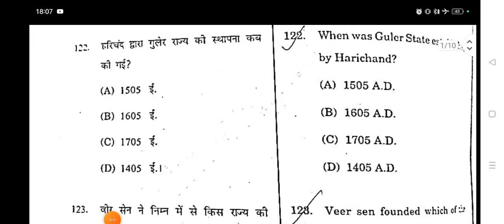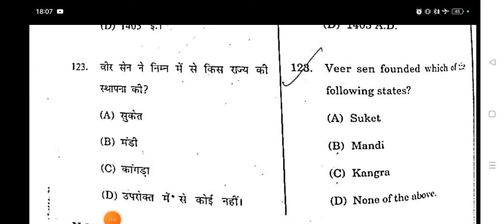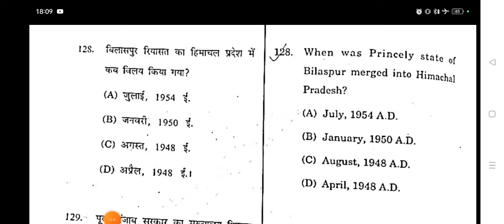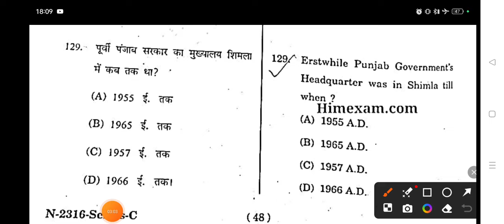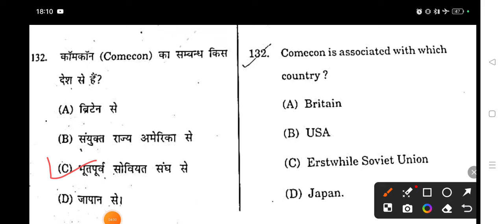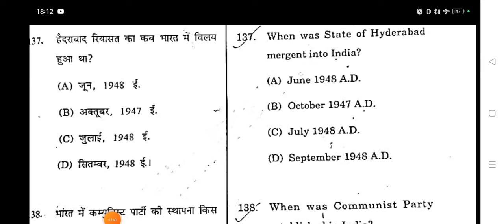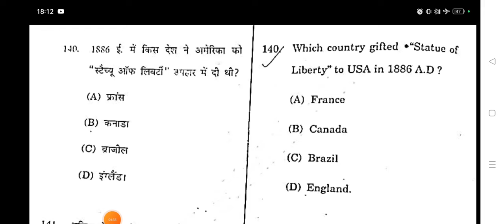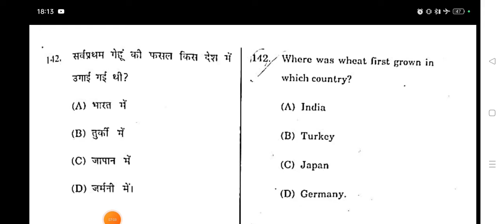HP TET IMPORTANT INDIAN GK + HIMACHAL GK MCQ